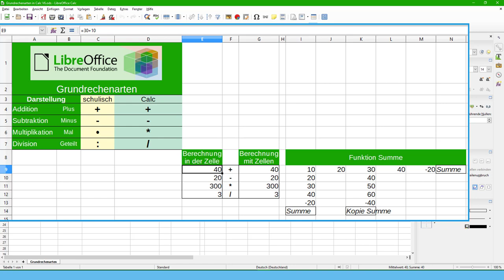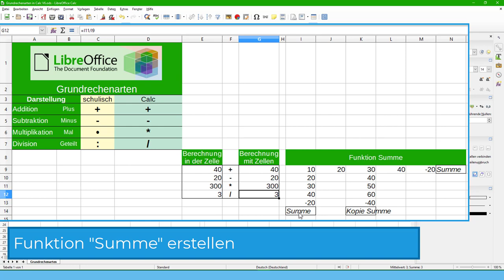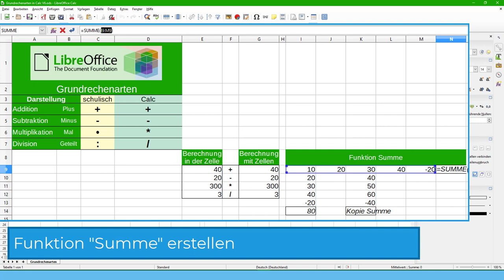Grundrechenarten in Calc - LibreOffice 6 (German/Deutsch)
Dieses Video zeigt, wie die Grundrechenarten in Calc angewendet werden können.